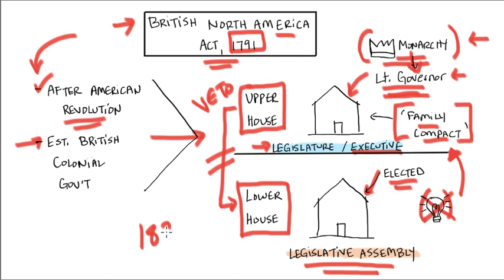3 British North America Act 1791